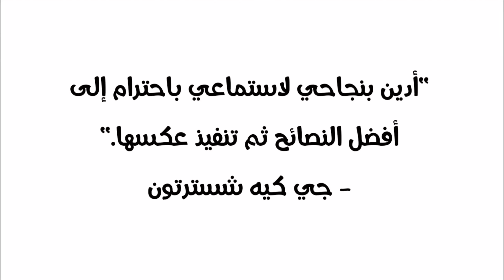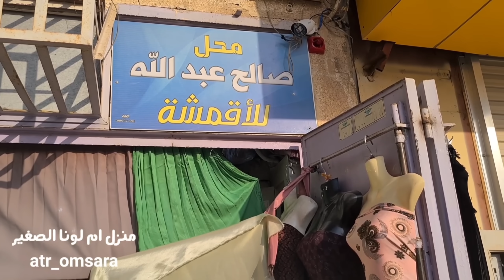طريقة تركيب ستاير ريفيه/رسالة للمعلمات/جهنم ٣٠٠ كيلو☕️🍰